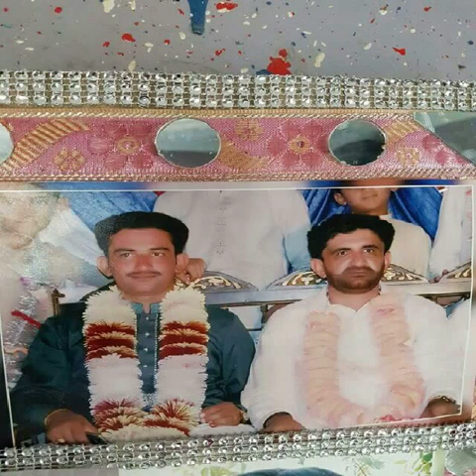Photo To Video